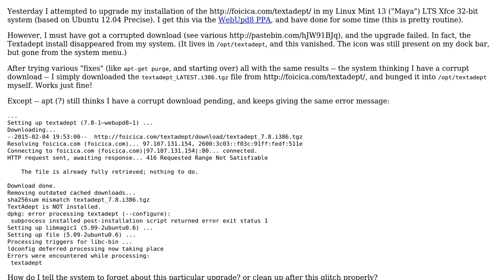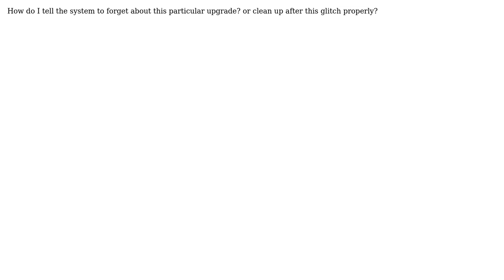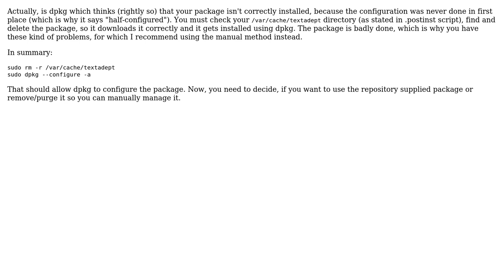Unix & Linux: dpkg still thinks corrupted upgrade of Textadept pending - how to clean up?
With thanks & praise to God, and with thanks to the many people who have made this project possible! You are responsible for your own actions.